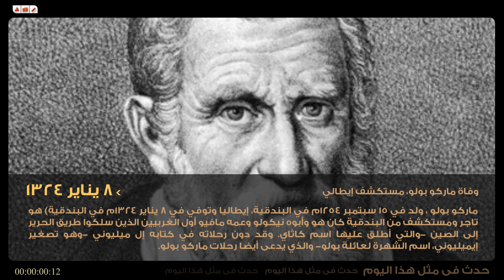رصد | حدث فى مثل هذا اليوم - 8 يناير